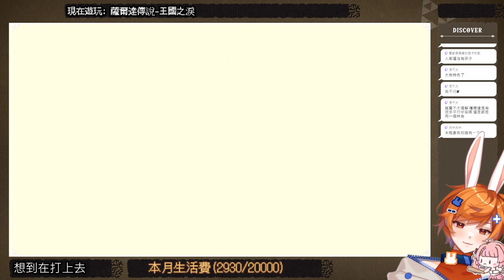【繁星】薩爾達傳說 王國之淚 2023 5 14